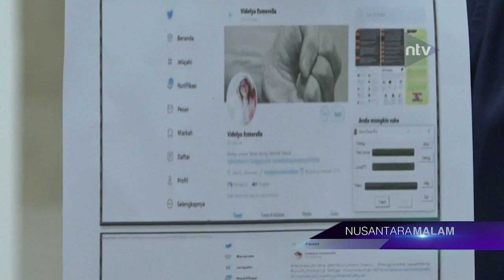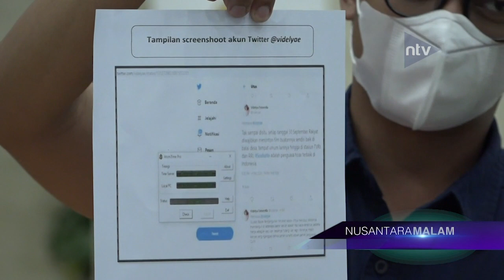Polisi Tangkap Pelaku Penyebar Isu Hoax UU Omnibus Law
Saksikan Nusantara TV Digital melalui:⁣
1. Free To Air (FTA) Frekuensi TV Digital.⁣
2. Satelit Telkomsat - Frekuensi 4020 Mhz.⁣
3. LIVE Streaming & News Portal